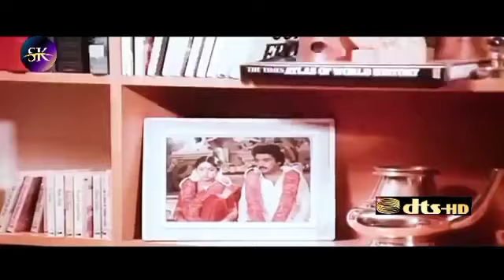NILAVE VAA / MOUNA RAAGAM / ILAYARAJA / S.P.B / DOLBY ATMOS / USE 🎧🎧🎧